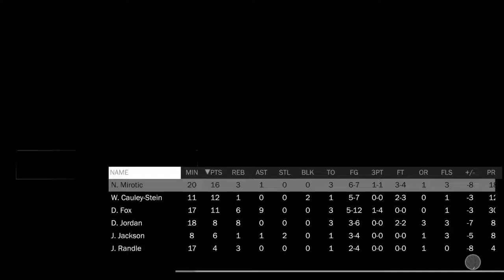REFS CHEESING IN RETURN!!! DE'AARON FOX MY CAREER 2K18!!!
Sorry but there will be no commentary for this video and future, but I will try my best to still make them entertaining!